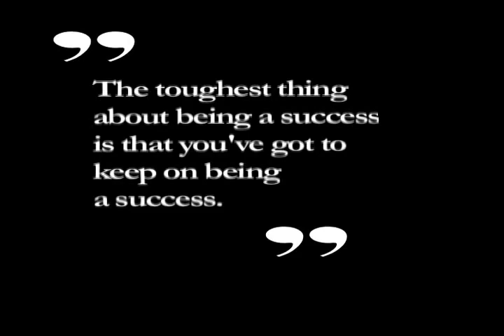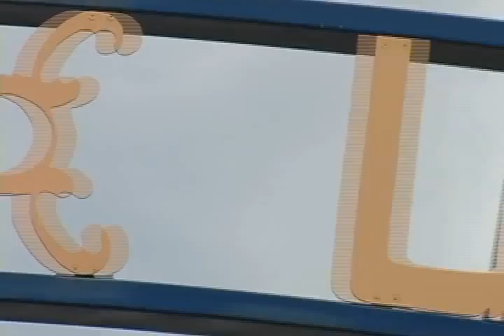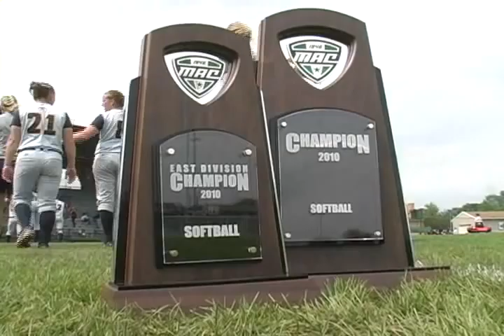Kent State Athletics - 2009-10 - Part I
The 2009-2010 sports season may have been the best yet for Kent State University - with numerous team and individual titles and general excellence in every way.